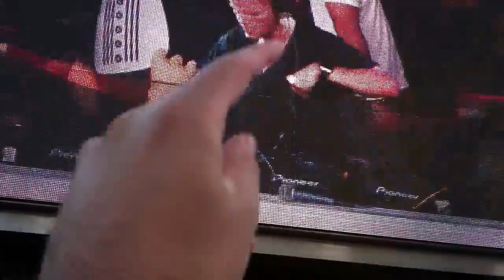Smokey Robinson & The Miracles - The Tracks Of My Tears (AVICII Bootleg)